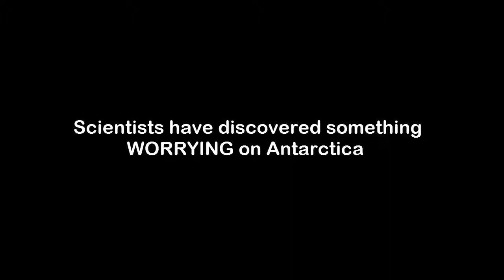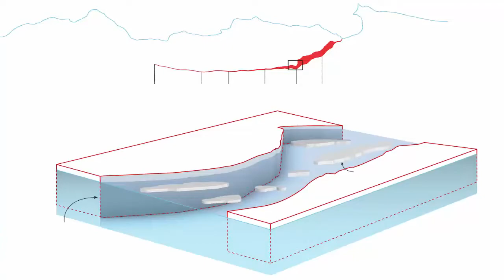Scientists have discovered something WORRYING on Antarctica